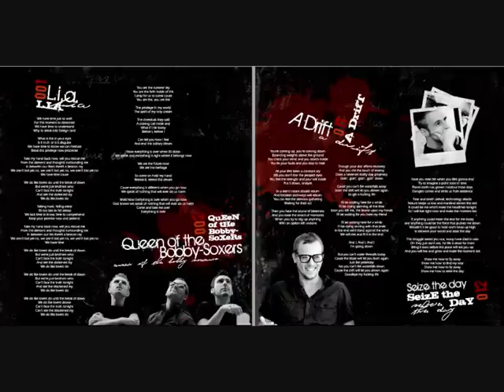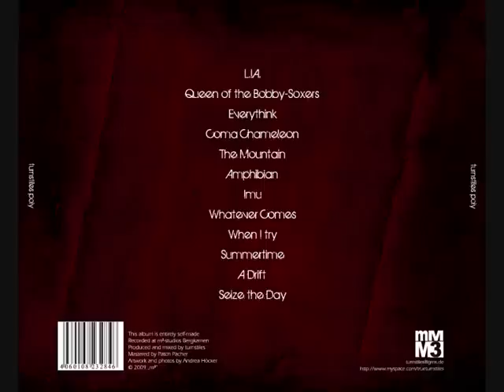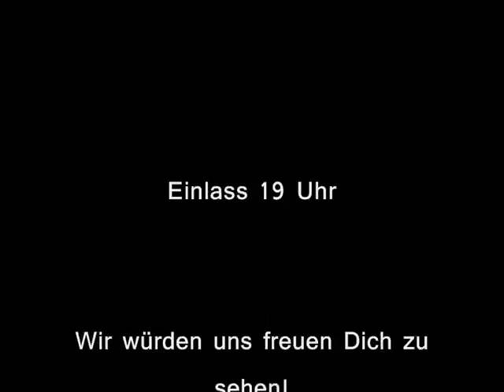turnstiles medley (album "poly" 2009)